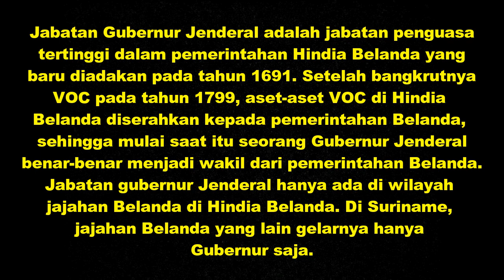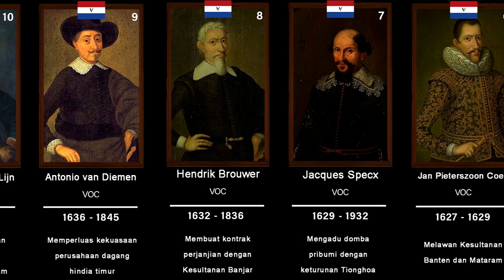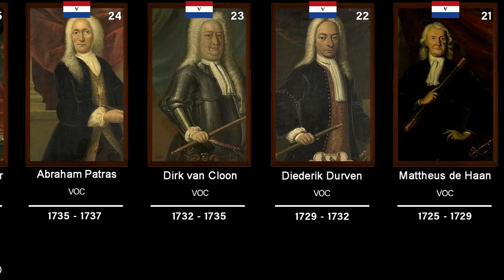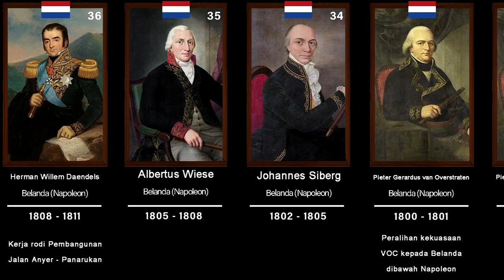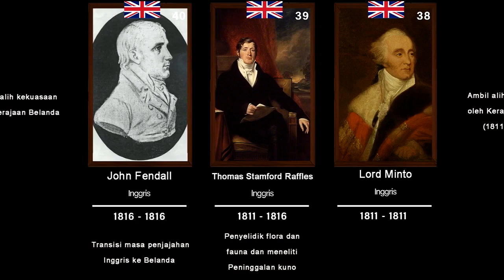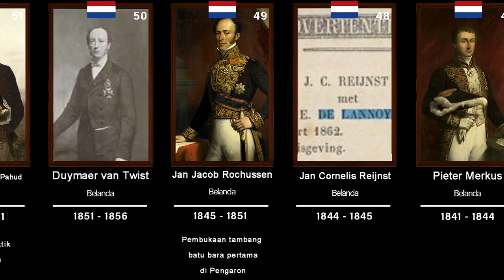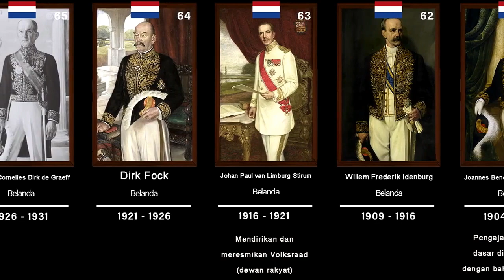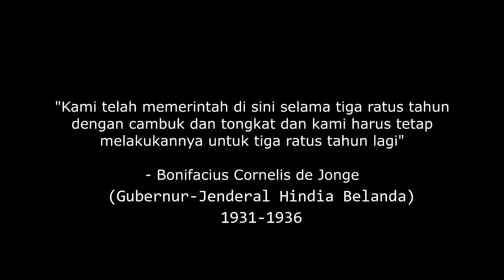GUBERNUR JENDERAL HINDIA BELANDA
Sejarah : Hindia Belanda atau Hindia Timur Belanda adalah sebuah daerah pendudukan Belanda yang wilayahnya saat ini dikenal dengan nama Republik Indonesia . Hindia Belanda dibentuk sebagai hasil dari nasionalisasi koloni - koloni Vereenigde Oostindische Compagnie ( VOC ) , yang berada di bawah pemerintahan Belanda pada tahun 1800 . Selama abad ke - 19 , daerah jajahan dan hegemoni Belanda diperluas , mencapai batas wilayah teritorial terbesar mereka pada awal abad ke - 20 . Hindia Belanda adalah salah satu koloni Eropa yang paling berharga di bawah kekuasaan Imperium Belanda , dan berkontribusi pada keunggulan global Belanda dalam perdagangan rempah - rempah dan hasil bumi pada abad ke - 19 sampai awal abad ke - 20 . Tatanan sosial kolonial didasarkan pada struktur rasial dan sosial yang kaku dengan para elit Belanda yang tinggal terpisah tetapi tetap berhubungan dengan penduduk pribumi yang dijajah mereka . Istilah " Indonesia " mulai digunakan untuk lokasi geografis setelah tahun 1880. Pada awal abad 20 , para intelektual lokal mulai mengembangkan konsep Indonesia sebagai negara dan bangsa , dan menetapkan panggung untuk gerakan kemerdekaan . Jabatan Gubernur Jenderal adalah jabatan penguasa tertinggi dalam pemerintahan Hindia Belanda yang baru diadakan pada tahun 1691. Setelah bangkrutnya VOC pada tahun 1799 , aset - aset VOC di Hindia Belanda diserahkan kepada pemerintahan Belanda , sehingga mulai saat itu seorang Gubernur Jenderal benar - benar menjadi wakil dari pemerintahan Belanda . Jabatan Gubernur Jenderal hanya ada di wilayah jajahan Belanda di Hindia Belanda . Di Suriname , jajahan Belanda yang lain , gelar ini hanya Gubernur saja . Gubernur Jenderal Hindia Belanda yang terakhir adalah Alidius Tjarda van Starkenborgh Stachouwer . la ditangkap oleh pasukan Jepang pada tahun 1942 . Setelah dia , memang masih ada penguasa Hindia belanda , yaitu Hubertus Johannes van Mook , Louis Joseph Maria Beel , dan A.H.J. Lovink , tapi selain legitimasinya diragukan , nomenklaturnya berada di bawah gubernur jenderal .